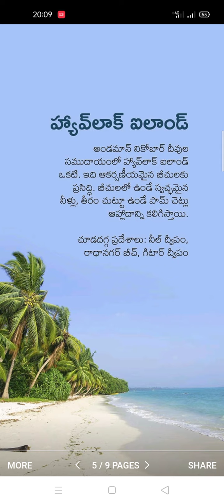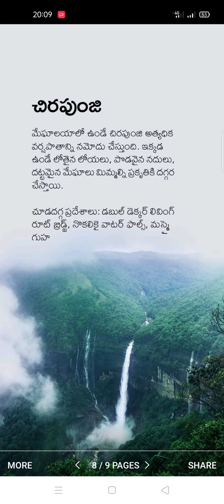best vaction places for families